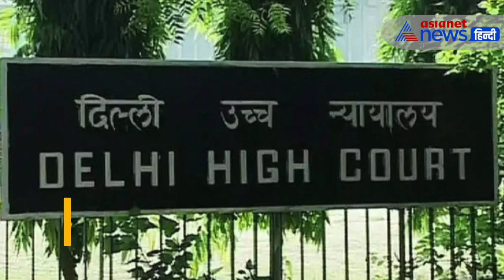Delhi Coaching Centre Tragedy: दिल्ली HC के जज ने पुलिस को बुरी तरह सुनाया... अब CBI जांच करेगी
Delhi Coaching Centre Tragedy: दिल्ली HC ने पुलिस से जांच छीन ली... अब CBI संभालेगी मोर्चा

दिल्ली कोचिंग हादसे की जांच कोर्ट ने सीबीआई को सौंप दी है। जज ने दिल्ली पुलिस के वकील से कहा कि गनीमत है कि आपने बेसमेंट में घुसने के लिए बारिश के पानी का चालान नहीं काटा। आप ऐसे बात कर रहे हैं जैसे आपके पास कोई पावर ही नहीं है